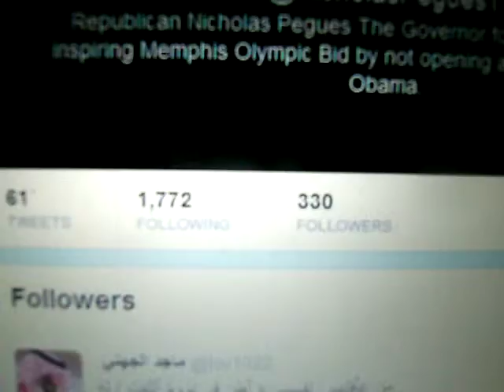CBC News - Greater DC Cup Share Supporting Memphis Olympic Bid On Twitter